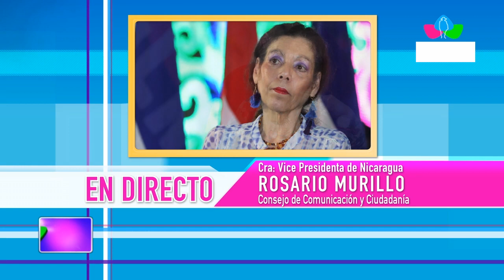Comunicación con la Vicepresidenta Compañera Rosario Murillo, 5 de septiembre de 2019